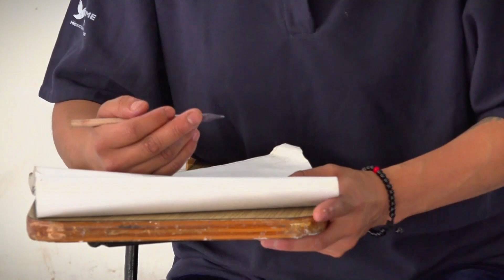SSC | Exposición de arte "El Perdón" en SantaMarthaAcatitla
En el Centro Femenil de Reinserción Social SantaMarthaAcatitla, se llevó a cabo la exposición de arte “El Perdón”, cada obra realizada plasma las emociones y sentimientos de cada una de las artistas que participaron. 👩🏻‍🎨🎨🖼️